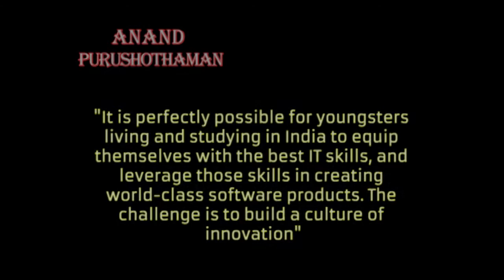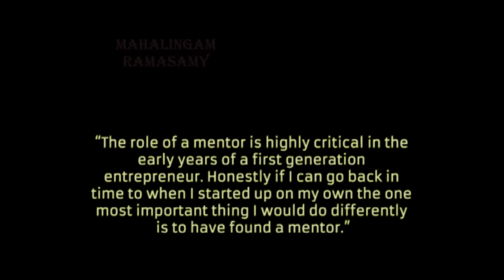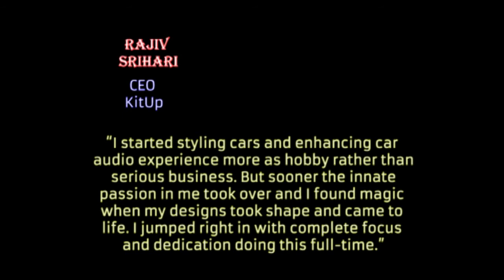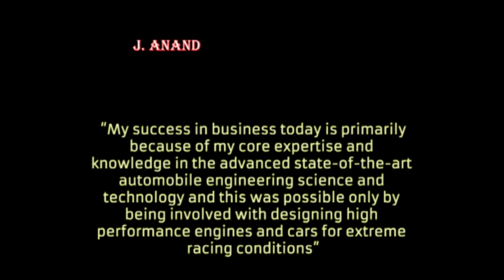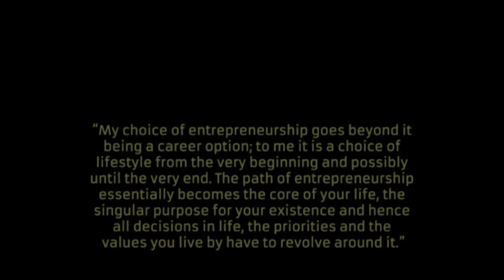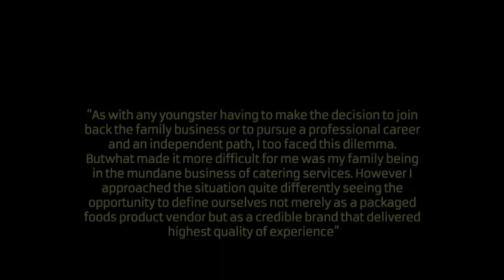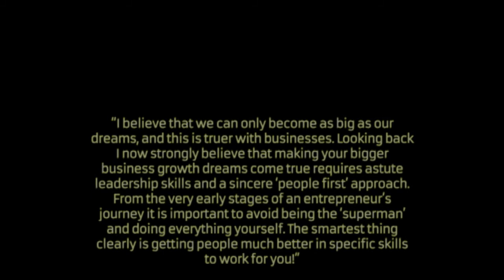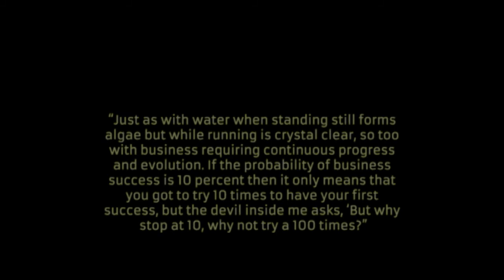Young Turks Book trailer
Take a look into the book YOUNG TURKS- launched by Yi (Young Indians) Coimbatore in association with TOI (Times of India) and CIBI (Coimbatore Innovation and Business Incubator). It aims to bring out the role models from the neighborhood as a source of inspiration for the Student community to START ON THEIR OWN!